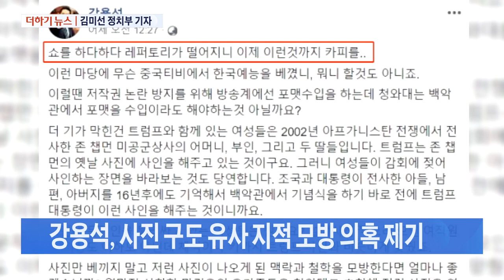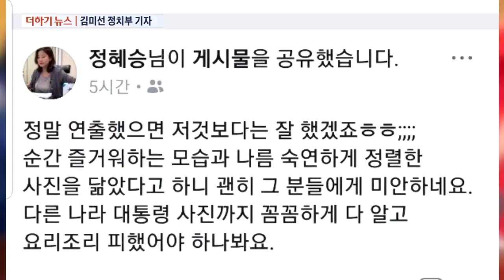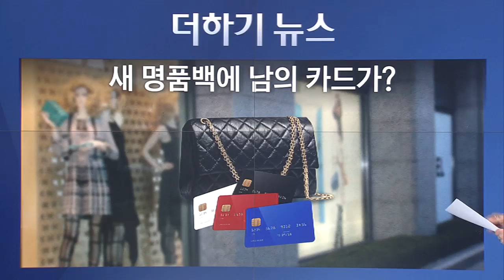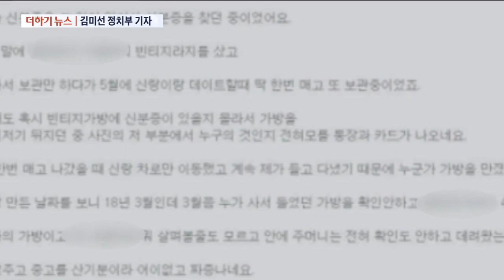강용석의 오인사격? [더하기뉴스]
놓치면 아쉬운 뉴스 전해드리는, 더하기 뉴스입니다. 오늘은 정치부 김미선 기자 나와있습니다. 첫번째 키워드 볼까요? 강용석 오인 사격, 무슨 내용입니까?